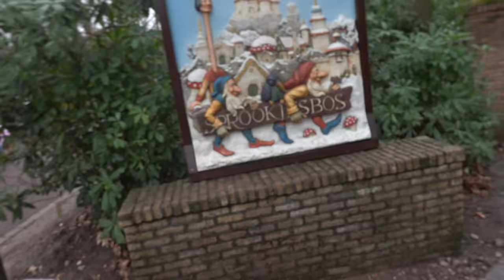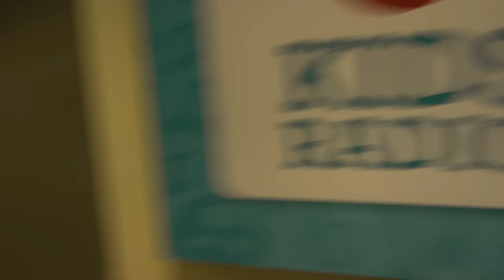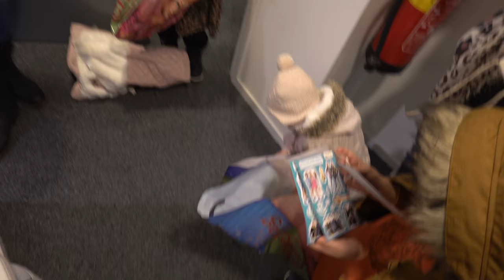PRETPARK ONVEiLiG MAKEN + EFTELiNG KiDS RADiO 🤪 | Bellinga Vlog #1626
Rolderdiep 18
8032 TM Zwolle
The Netherlands

4 juni 2016 heeft ons kanaal een naamsverandering gehad van " SlankEnFitTV"  naar " DE BELLINGA'S"